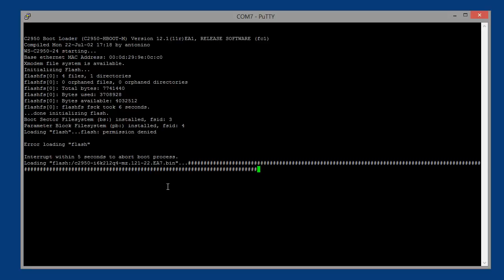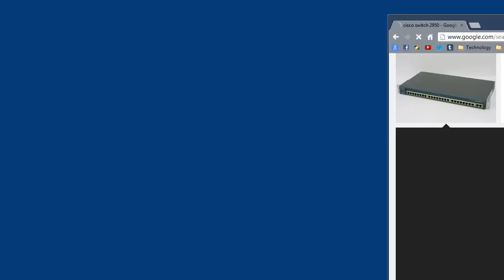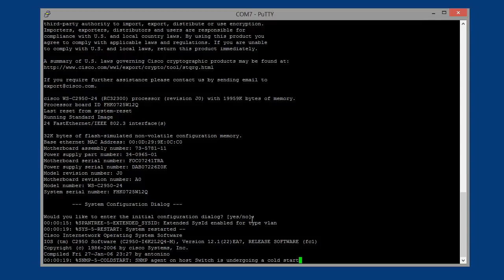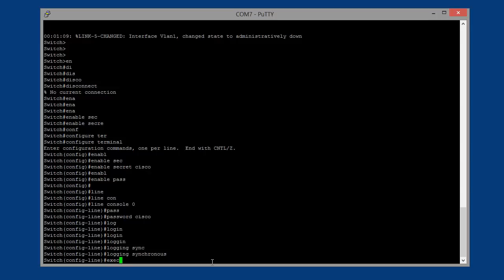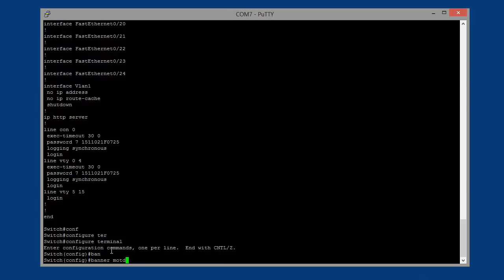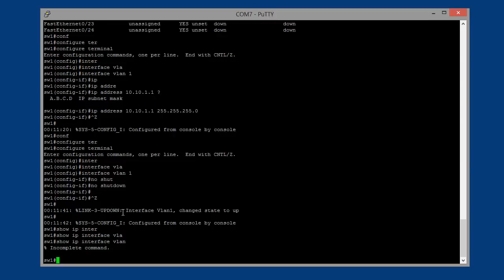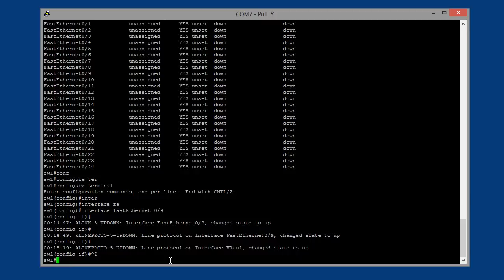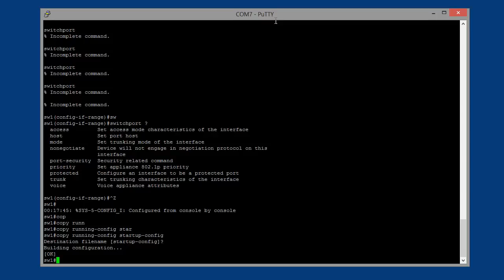How to Initially Configure a Cisco Switch Tutorial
Likes and Subs are appreciated, feedback is welcome

Tags and Stuff: "Jorge Almazan", Cisco, Switch